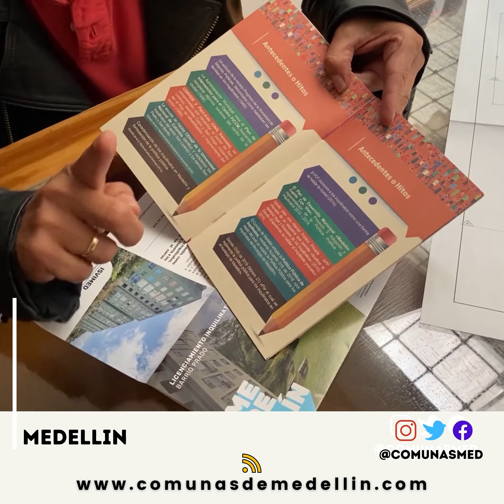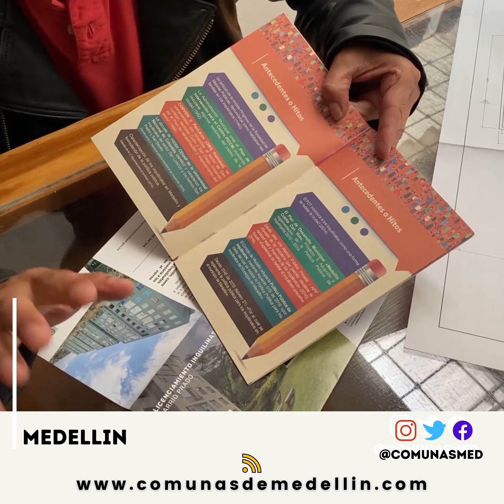Medellin Alcaldia Alcaldiademedellin comunasdemedellin colombia